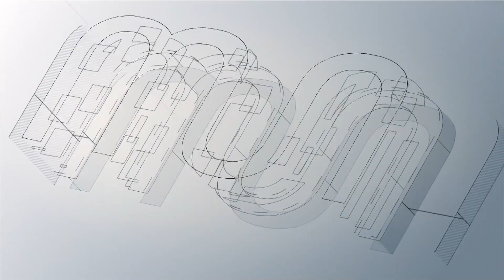TUTORIAL Zenko® combo - Songbook 4/4 - « Striking the Top »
Zenko® by Metal Sounds, french handpan & steel tongue drum maker.
Combo scale: Bb3 C#4 Eb4 F4 F#4 G#4 Bb4 C#5 (Sib3 Do#4 Mib4 Fa4 Fa#4 Sol#4 Sib4 Do#5)